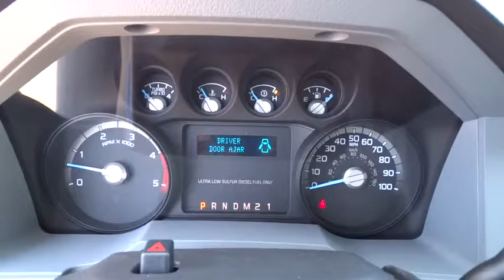2016 Ford Super Duty F-350 DRW Carson City, Reno, Northern Nevada, Susanville, Sacramento, CA 30935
2016 Ford Super Duty F-350 DRW
2016 Ford Super Duty F-350 DRW XLT - Stock#: 30935 - VIN#: 1FDRF3HTXGEC15660

You know your business and what it takes to grow its bottom line, like choosing the right trucks with the power you want and the fuel efficiency you need. The Ford Super Duty offers a standard 6.2L V8. For applications calling for the unique severe-duty strength and dependability, the next generation of the 6.7L Power Stroke V8 Turbo Diesel delivers higher performance ratings than ever. Built Ford Tough is the DNA engineered into every component that goes into a Ford truck. For the Super Duty Pickup, it runs through the steel foundation of the proven, durable frame designed to easily handle the everyday rigors of heavy hauling and towing. The Ford Super Duty handles every task you ask of it every workday and does it all with the dependability you expect. The Super Duty performs the tough work of hauling and towing with the smart technology of AdvanceTrac with RSC and trailer sway control. With capable towing of up to 24,700lbs and GCWR of 31,900lbs there really is no job that you shouldn't be able to handle. At the purely mechanical end, there's the available class-exclusive tailgate step that shows how Ford designers literally thought outside the box to make your job as easy as possible. Other features include Hill Start Assist as well as Hill Descent Control to help with maneuverability and control on uphill/downhill conditions. Ford Super Duty is engineered to work hard, but that doesn't mean you have to. The available driver-configurable LCD productivity screen, for example, puts you in touch with fuel economy data, towing and off-road information, plus much more. Also optional are Ford SYNC plus SYNC with MyFord Touch that help keep you connected with life on the road in ways that are both enjoyable and productive.